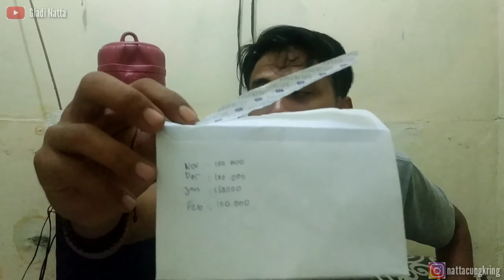JANGAN LUPA NYELENGIN BUAT MODAL NIKAH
Seberapapun lama2 juga akan banyak 😁